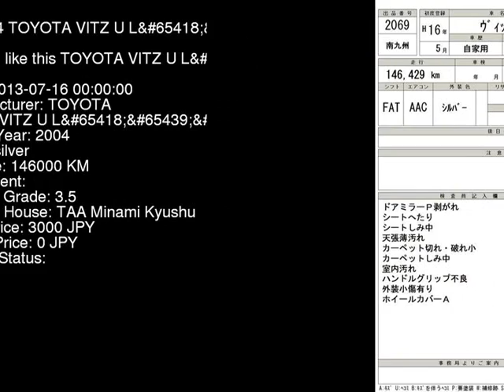2004 TOYOTA VITZ U_L SCP13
the Authority on JDMs since 2007!  . Details on this car from auction in Japan